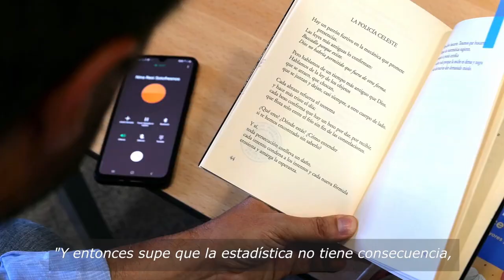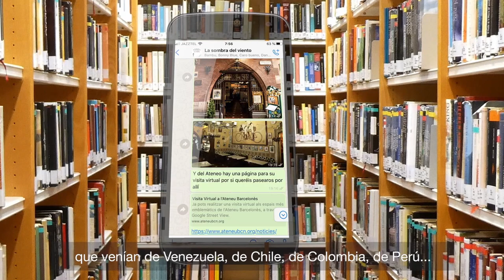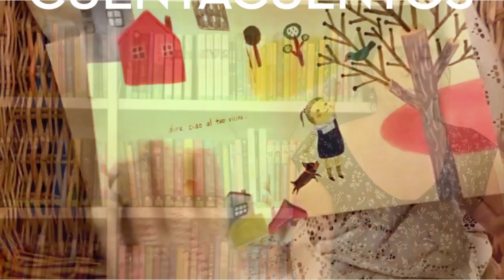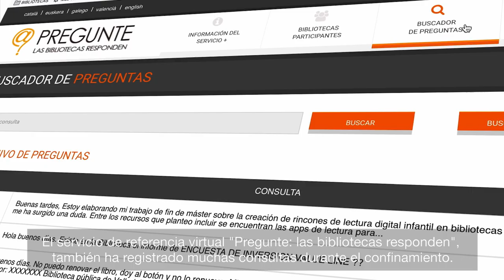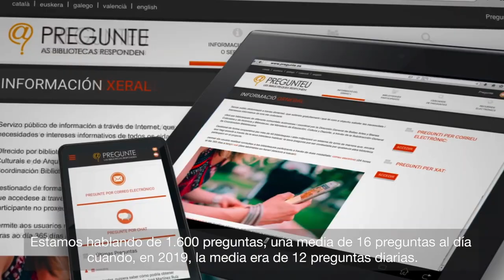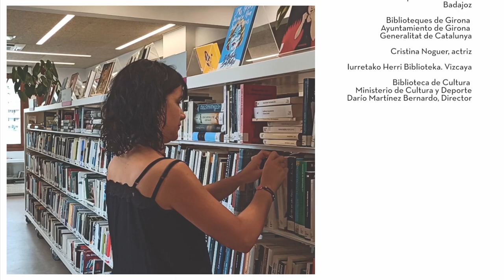Bibliotecas ante la COVID19. 'Bibliotecas siempre a tu lado'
Día de las Bibliotecas 2020. Con este vídeo queremos resaltar la capacidad de las bibliotecas para adatarse a la situación originada tras la COVID19, visibilizando una pequeña muestra de las numerosas actividades que las bibliotecas pusieron en marcha durante el confinamiento.